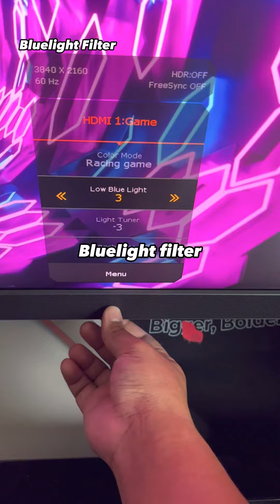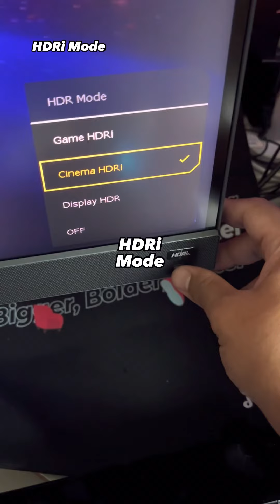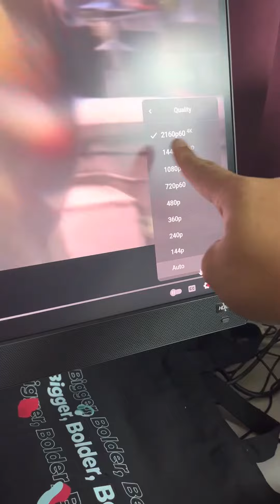BENQ MOBIUZ EX3210U GAMING MONITOR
GAMING MONITOR PADU BENQ!
144HZ SCREEN REFRESH RATE
4K RESOLUTION DISPLAY
32 INCI SCREEN